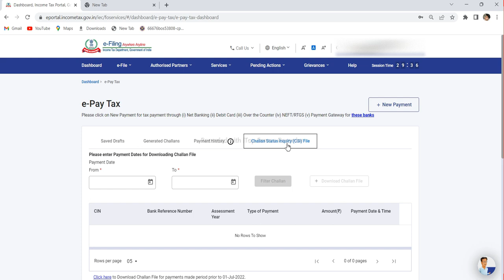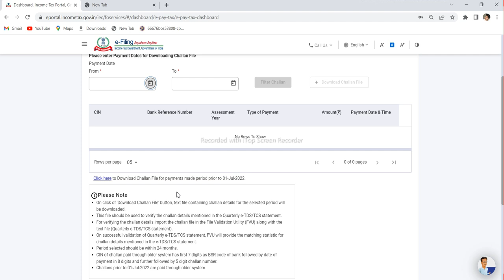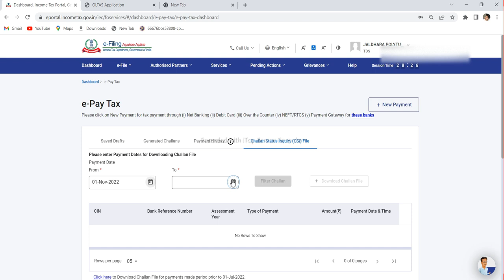How to download CSI file for Q3 of FY 22-23 || New option is available for downloading CSI file